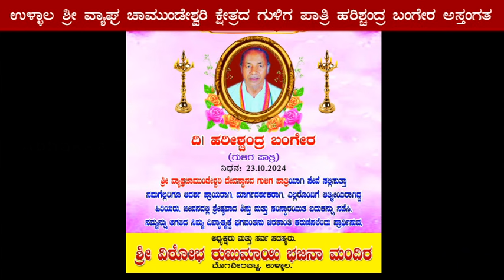Ullala || ಉಳ್ಳಾಲ ಶ್ರೀ ವ್ಯಾಘ್ರ ಚಾಮುಂಡೇಶ್ವರಿ ಕ್ಷೇತ್ರದ ಗುಳಿಗ ಪಾತ್ರಿ ಹರಿಶ್ಚಂದ್ರ ಬಂಗೇರ ಅಸ್ತಂಗತ